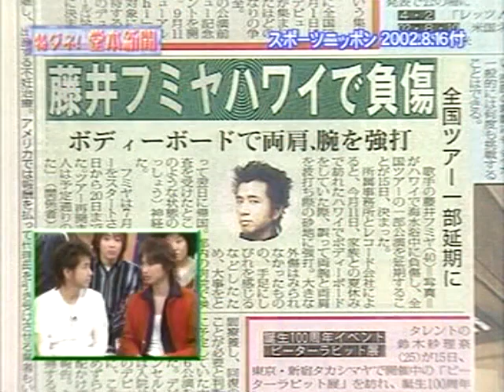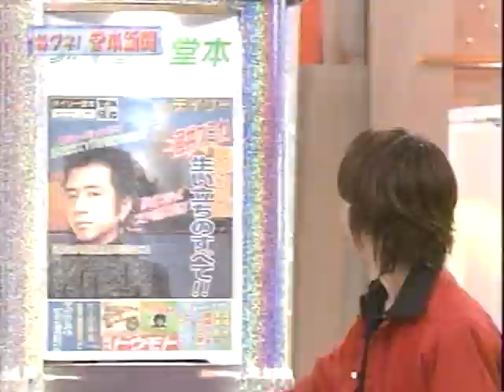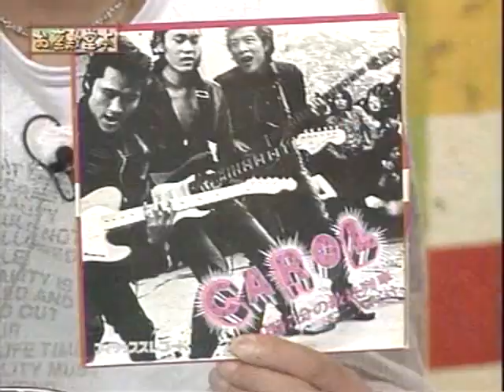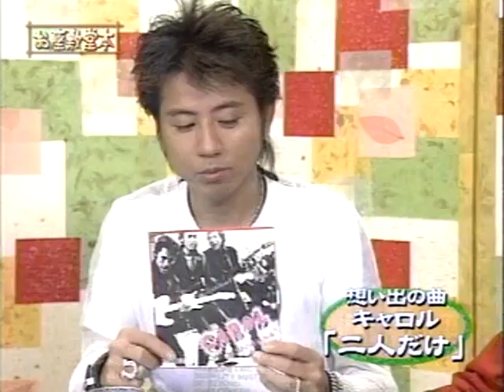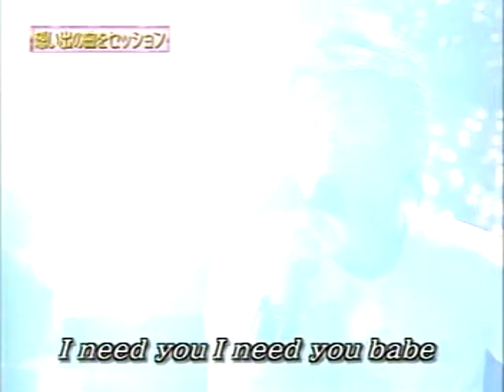KinKiKids × 藤井フミヤ 2002 12 1#DOMOTO#堂本光一#堂本剛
光一くんのファンです
これからたくさんアップして行きますので